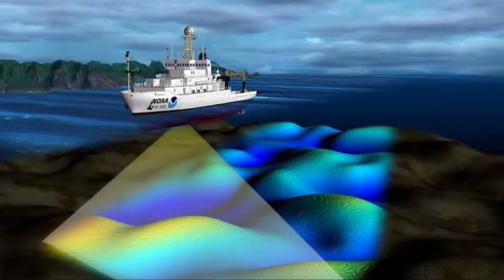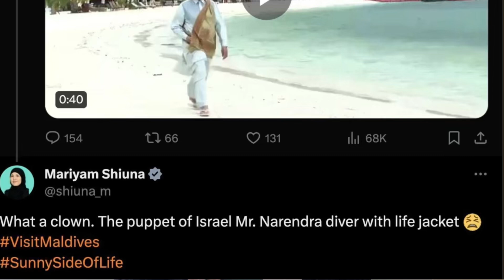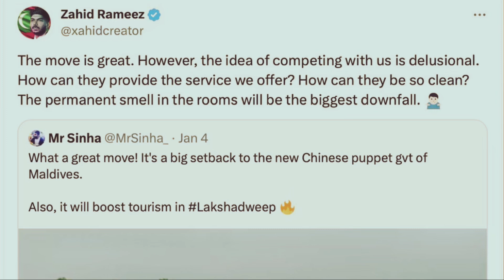Maldives and india conflict | Modi lakshadweep tour intention explained in telugu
The recent conflict between India and Maldives on tourism row sparked when Modi visited Lakshadweep to promote tourism. This came as a move when Maldives permitted a Chinese spy vessel to dock at their station. The Maldives Politicians made derogatory comments against the prime minister of india which is causing huge outrage among Indian people